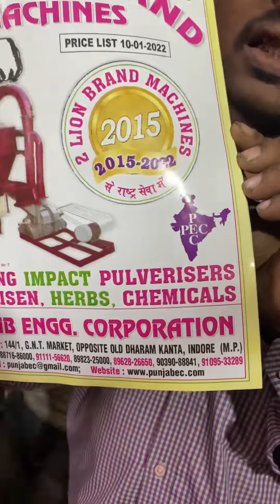Heavy duty 50HP pellet machine 📲📞☎️